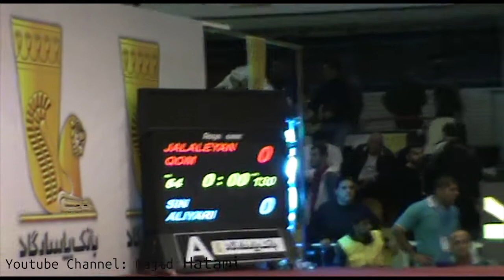کشتی مهدی علیاری و مهدی جلالیان در لیگ برتر 95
مهدی علیاری جزو قهرمانان با اخلاق و شایسته کشتی فرنگی ایران بود که باید مدالهای بیشتری روی سینه اش می نشست.
Mahdi Aliyari Iran GR Wrestling League
مهدی علیاری فیض آبادی (زادهٔ ۲۲ اسفند ۱۳۶۷ در فردوسیه)، کشتی‌گیر تیم ملی کشتی فرنگی ایران است.[۱] وی در مسابقات کشتی فرنگی جام جهانی در سال ۲۰۱۴ در تهران برای تیم ملی کشتی فرنگی ایران کشتی گرفت و همچنین در بازی‌های آسیایی ۲۰۱۴ اینچئون به مدال طلا دست یافت.

مهدی علیاری بعد از استراحت در دور نخست در دور دوم با امتیاز ۳ بر یک مغلوب آرتور الکسانیان، دارندهٔ مدال برنز المپیک لندن از ارمنستان شد که با توجه به حضور حریفش در رقابت نهایی، علیاری شانس رقابت برای کسب نشان برنز را کسب کرد. وی در نخستین دیدارش در این مرحله با نتیجهٔ ۴ بر یک مقابل ولادیسلاو متودی‌یف از بلغارستان به پیروزی رسید. علیاری در دومین دیدارش در این مرحله ۴ بر ۲ برابر یرولان ایسکاکوف، دارنده مدال نقره آسیا از قزاقستان به پیروزی دست یافت و به دیدار رده‌بندی مکان سوم رسید. علیاری برای کسب مدال برنز با بالاس کیس، قهرمان سال ۲۰۰۹ جهان از مجارستان دیدار کرد و با نتیجهٔ ۵ بر صفر مغلوب حریف شد و دستش از مدال کوتاه ماند.

بازی‌های آسیایی ۲۰۱۴
مهدی علیاری در وزن ۹۸ کیلوگرم پس از استراحت در دور نخست، در دور دوم و دور یک‌چهارم نهایی ۹ بر یک مقابل نوزات صالح از سوریه به برتری رسید و گام به نیمه‌نهایی گذاشت. وی در این مرحله نیز با نتیجهٔ ۳ بر یک از سد یرولان ایسکاکوف دارندهٔ مدال‌های طلا و نقره آسیا از قزاقستان گذشت و فینالیست شد. علیاری در گام پایانی نیز در کمتر از ۳ دقیقه دی ژیائو، دارندهٔ مدال‌های نقره و برنز قهرمانی آسیا از چین را با نتیجه ۸ بر صفر شکست داد و طلایی شد.

قهرمانی آسیا ۲۰۱۵
در وزن ۹۸ کیلوگرم مهدی علیاری پس از استراحت در دور یکم، در دور دوم با نتیجهٔ ۳ بر صفر بیک سلطان محموداف از قرقیزستان را شکست داد. وی در دور سوم و در مرحله نیمه‌نهایی با حساب ۴ بر یک مارگولان آسیمبیکوف از قزاقستان، قهرمان آسیا، را شکست داد و راهی دیدار نهایی شد. علیاری در دیدار پایانی با نتیجهٔ ۶ بر صفر دی ژیائو از چین را شکست داد و صاحب گردن آویز طلا شد.

در سنگین‌وزن مهدی علیاری در دور نخست با بالینت لام از مجارستان مصاف داد و در نهایت با حساب ۵ بر صفر شکست خورد. لام در دور دوم با صباح شریعتی کشتی‌گیر ایرانی‌الاصل تیم آذربایجان سرشاخ شد و در نهایت با نتیجهٔ ۳ بر یک شکست خورد تا از رسیدن به رقابت کسب نشان طلا باز بماند و به این ترتیب علیاری نیز از دور مسابقات حذف شود.

قهرمانی آسیا ۲۰۱۶
 مهدی علیاری حریفانی از ترکمنستان بحرین و کره جنوبی را شکست داد و به فینال برسد. علیاری در این رقابت هم توانست با ضربهٔ فنی هردیپ سینگ از هند را شکست بدهد و به مدال طلا دست یابد.

بازی‌های اسلامی ۲۰۱۷
 مهدی علیاری در دور نخست مقابل سلیمان دمیرچی از ترکیه با نتیجهٔ ۲ بر یک شکست خورد و با توجه به شکست این کشتی‌گیر مقابل حریف قرقیزستانی، وی از دور مسابقات کنار رفت.

علیاری در دور نخست برابر سلیمان دمیرچی از ترکیه ۴ بر یک پیروز شد، اما در دومین مصاف خود مقابل موسی اولویف از روسیه ۴ بر یک شکست خورد و به گروه شانس مجدد رفت. وی در نخستین مصاف در گروه شانس مجدد برابر بک سلطان محمدوف از قرقیزستان با نتیجهٔ ۹ بر صفر پیروز شد و در دومین مبارزه لوئیس پرز از ونزوئلا را با نتیجهٔ ۸ بر صفر شکست داد و به رقابت برای کسب مقام سوم رسید. علیاری در دیدار رده‌بندی  باید به مصاف آرتور الکسانیان قهرمان جهان و المپیک از ارمنستان می‌رفت که با عدم حضور این حریف در مسابقه، علیاری به عنوان برنده معرفی شد و مدال برنز گرفت.
قهرمانی آسیا ۲۰۱۹

مهدی علیاری در دور نخست ۸ بر صفر یوتا نارا از ژاپن را شکست داد. وی در دور بعد مقابل چنگ هائو چن از چین تایپه با نتیجهٔ ۹ بر صفر پیروز و راهی مرحله نیمه‌نهایی شد. علیاری در این مرحله مقابل اوزور ژوژوپبیکوف دارندهٔ مدال برنز بازی‌های آسیایی از قرقیزستان با نتیجهٔ ۷ بر ۵ مغلوب شد و به دیدار رده‌بندی برای کسب جایگاه سوم رفت. علیاری توانست با پیروزی در دیدار رده‌بندی به مدال برنز برسد. وی در این دیدار به مصاف الیم خان سیزدیکوف از قزاقستان رفت و با حساب ۴ بر ۲ از سد حریف گذشت.
پایان کار تیم کشتی فرنگی ایران با یک مدال برنزطلسم شکست؛ علیاری اولین مدال فرنگی را گرفتمهدی علیاری که خودش را برای نبرد سخت با آرتور الکسانیان آماده می کرد، بدون غیبت حریفش روی تشک برنزی شد.
 در حالی که تیم ملی کشتی فرنگی ایران تا روز آخر مسابقات جهانی در 9 وزن حتی به یک مدال هم نرسیده بود، بالاخره امروز در وزن 97 کیلوگرم این طلسم شکست.
مهدی علیاری دیروز پس از استراحت در دور اول، در دور دوم با نتیجه 4 بر یک سلیمان دمیرجی از ترکیه را شکست داد. وی در دور سوم مقابل موسی اولویف دارنده مدال نقره جهان از روسیه با نتیجه 4 بر یک شکست خورد؛‌اما با توجه به پیروزی این کشتی گیر مقابل الکسانیان قهرمان جهان و المپیک از ارمنستان و راه یابی به فینال، علیاری به گروه بازنده ها رفت.

وی امروز ابتدا در این گروه با نتیجه 9 بر صفر بکسلطان محموداف از قرقیزستان را شکست داد و در کشتی دوم مقابل لویلیس پرز مورا از ونزوئلا با نتیجه 8 بر صفر پیروز و راهی دیدار رده بندی شد.

علیاری در دیدار رده بندی باید به مصاف آرتور الکسانیان قهرمان جهان و المپیک از کشور ارمنستان می رفت؛ اما در اتفاقی عجیب این فرنگی کار ارمنستانی روی تشک حاضر نشد تا اولین و آخرین مدال ایران در مسابقات جهانی کشتی فرنگی به مهدی علیاری برسد.

این فرنگی کار ایرانی مدال برنز وزن 97 کیلوگرم را بر گردن آویخت و 15 امتیاز هم از نظر تیمی به ایران اضافه کرد.

پیش از این 9 فرنگی کار دیگر در مراحل مختلف حذف شده بودند و بالاخره در روز آخر این طلسم شکسته شد.